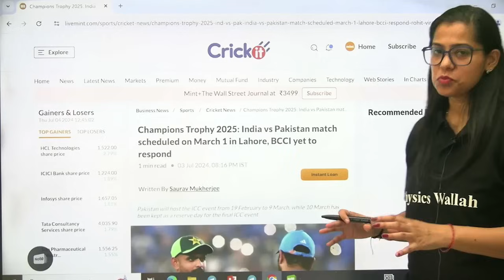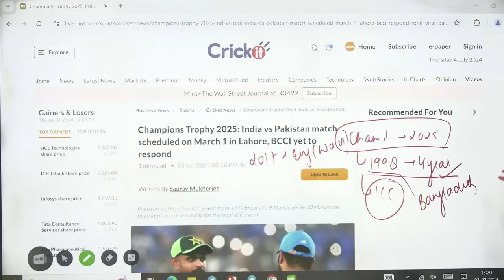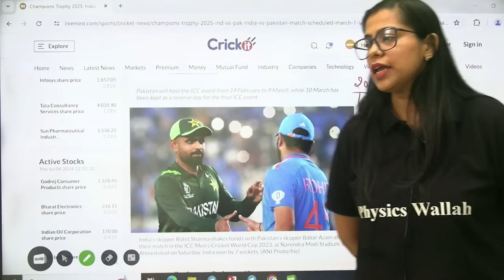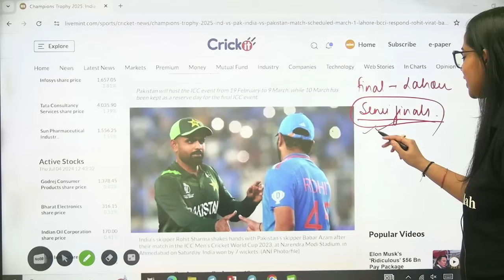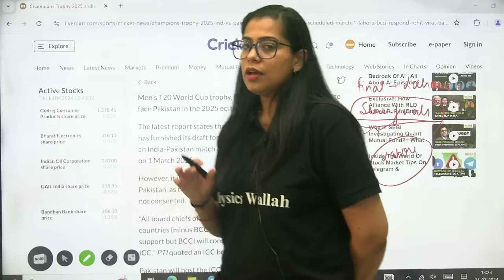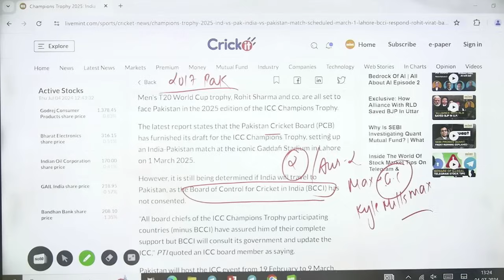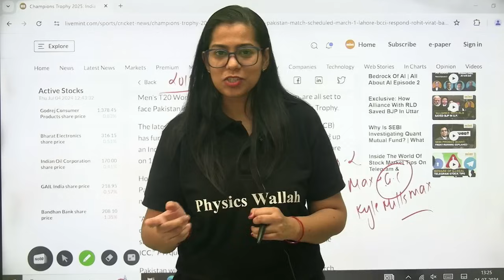Champions Trophy 2025 | Kaha Hoga India Pakistan Match ? | BCCI Hai Sehmat ? | Krati Mam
📕SSC CHSL 2024 Final Selection Batch with Test Series for (Tier 1 + Tier 2)